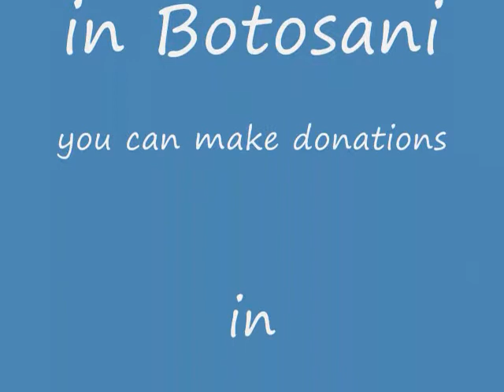City Hall dogs.wmv